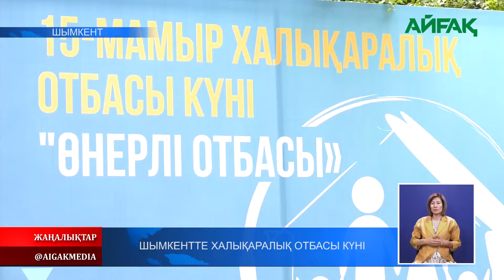16.05.2022 ж. Шымкентте халықаралық отбасы күні